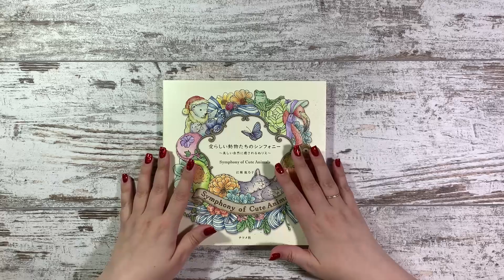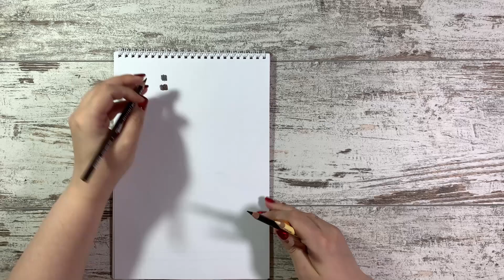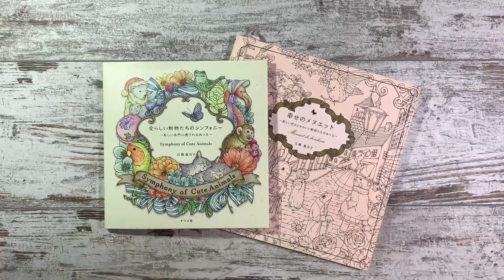Мастер-класс: раскрашиваем золото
Всем привет! В этом видео я покажу вам как я раскрашиваю теплое золото, используя карандаши Prismacolor Premier.
Были использованы следующие цвета: Dark Umber, Sienna Brown, Goldenrod, Cream. Также можно добавлять черный и белый карандаши для самых ярких теней и бликов. Надеюсь, это будет полезно.